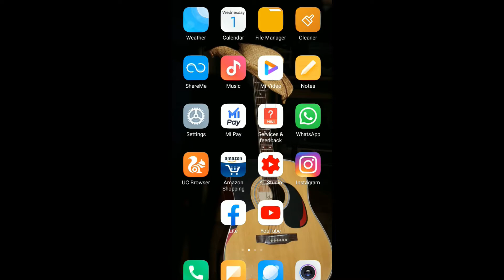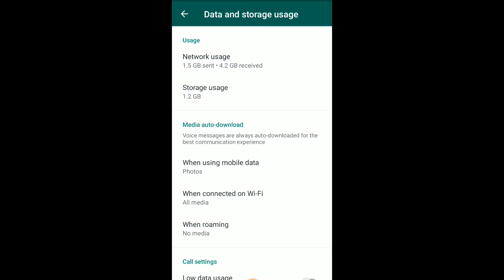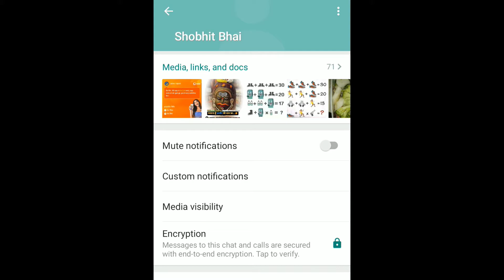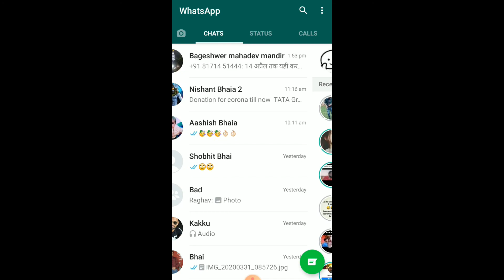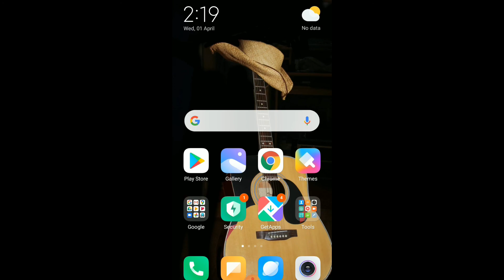How to hide WhatsApp Videos and Images from Gallery? techtips 2020 in hindi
फोन की गैलरी से छिपाएं WhatsApp फोटो-विडियो, आसान है तरीका

वॉट्सऐप यूजर्स को कई ऐसे ट्रिक्स देता है जिन्हें इस्तेमाल कर चैटिंग एक्सपीरियंस को और बेहतर बनाया जा सकता है। यहां हम आपको उन्हीं कुछ ट्रिक्स के बारे में बता रहे हैं जो आपके वॉट्सऐप एक्सपीरियंस को हमेशा के लिए बदल देंगे।

whatsapp tips and tricks in telugu 2020,
whatsapp tips and tricks kannada,
whatsapp tips and tricks 2019 in hindi,
whatsapp tips and tricks for iphone,
whatsapp tips and tricks bangla,
whatsapp tips and tricks in english,
whatsapp tips and tricks 2019 in tamil,

whatsapp tips and tricks new